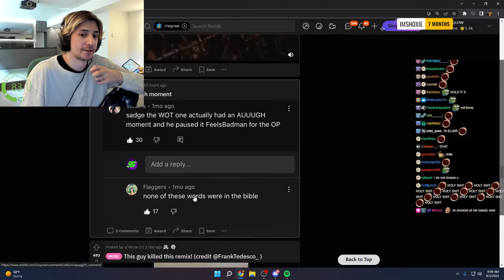xQc reacts to Dark Souls boss